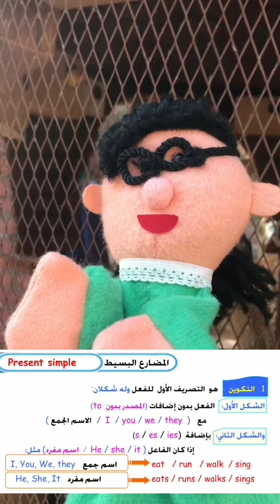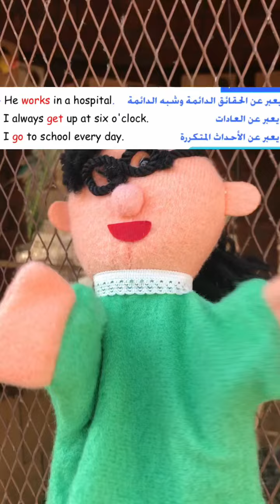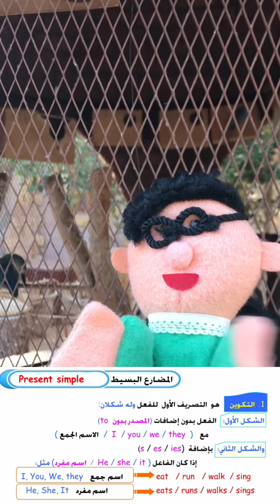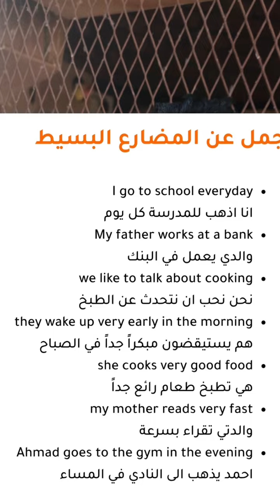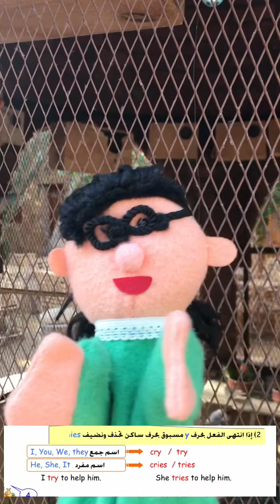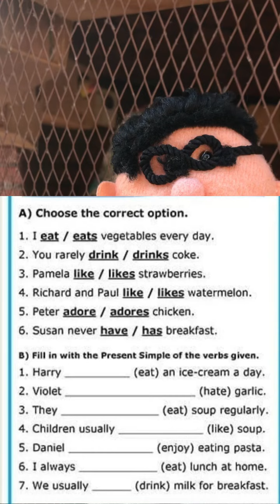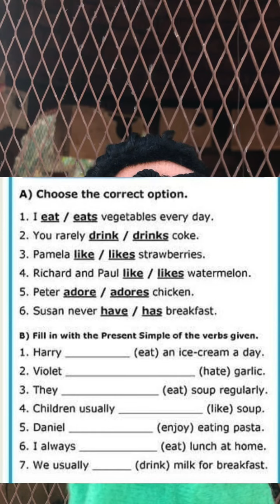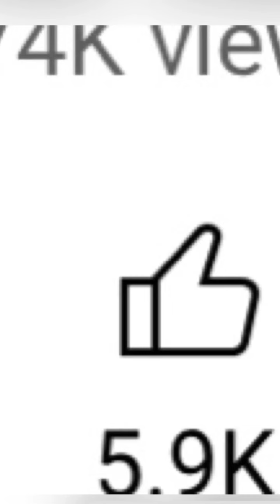كونكت بلس الصف الرابع الأبتدائي شرح زمن المضارع البسيط جزء١/connect plus peresnt simple